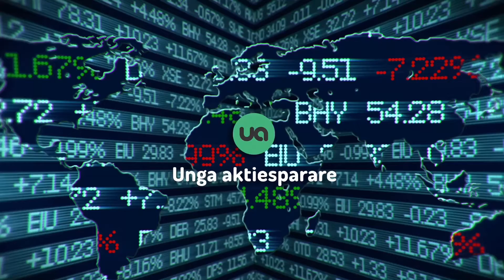Riksbankschefen Stefan Ingves gästar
Det efterlängtade avsnittet av PrataPengar med vår Riksbankschef Stefan Ingves. Sveriges riksbank är världens äldsta centralbank (anno 1668). Unga Aktiesparare är stolta att få presentera detta kommande avsnitt, hittas där du lyssnar på poddar!